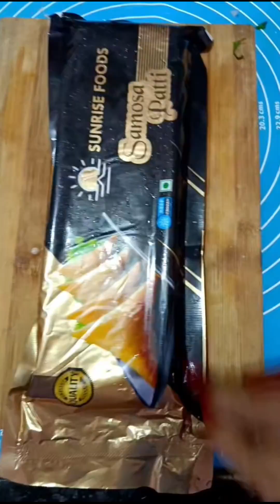Ramzan special 🌙✨ keeme ke samoe मालेगांव style tasty keema samosa 🤤😋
Go try this amazing hack and enjoy your Iftar with your loved ones!

keemasamosa